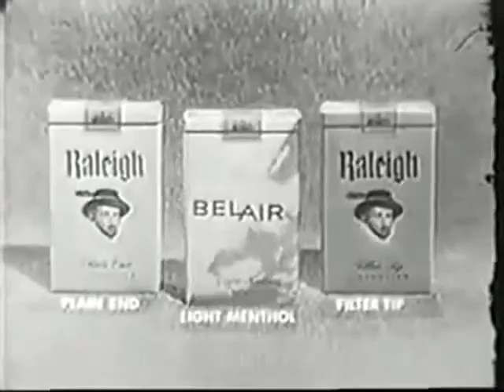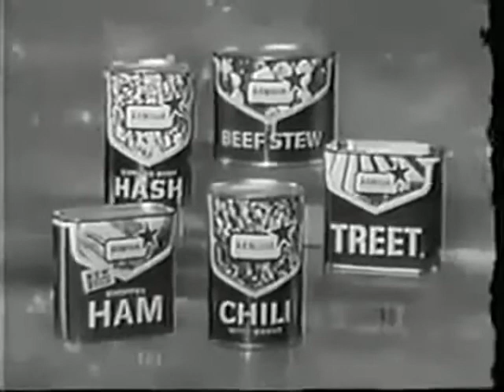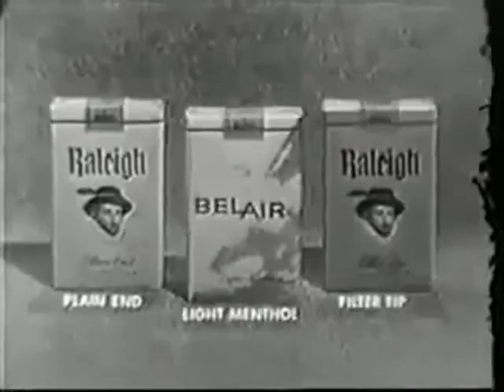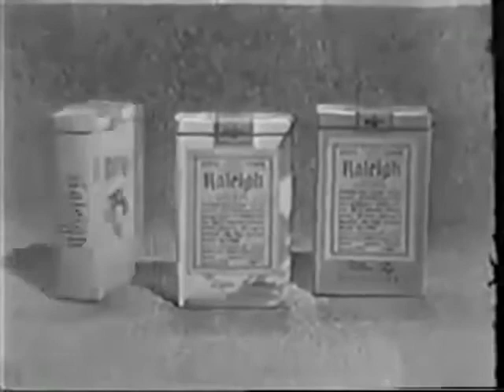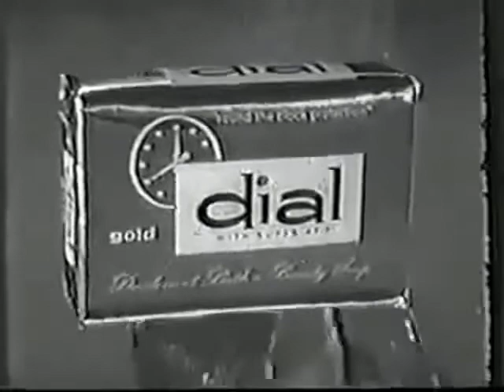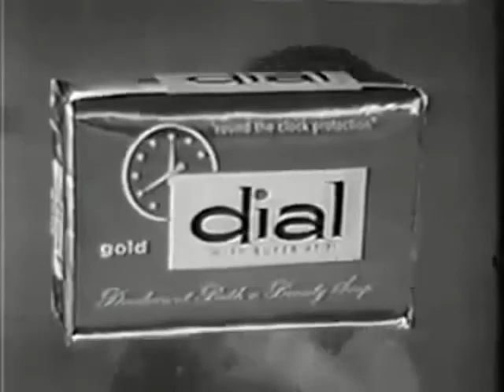Breaking Point Sponsor Tags 1963-1964 PSAs